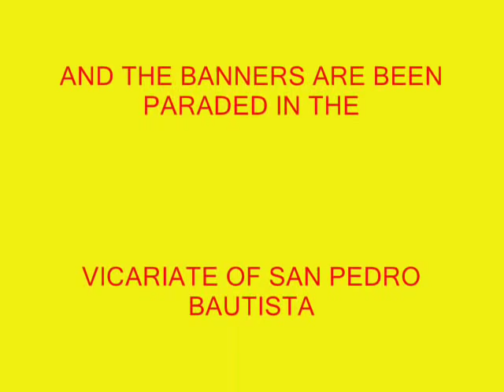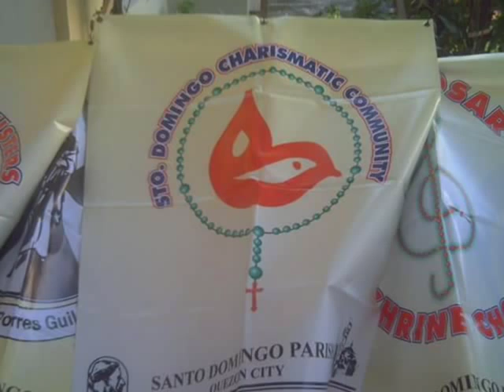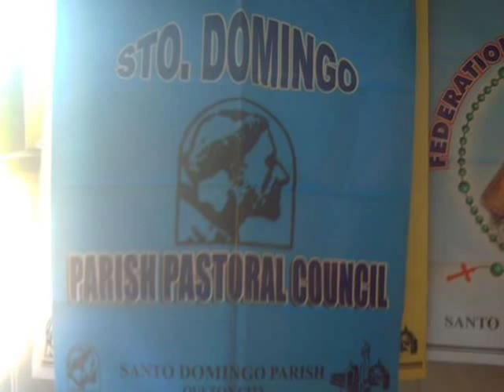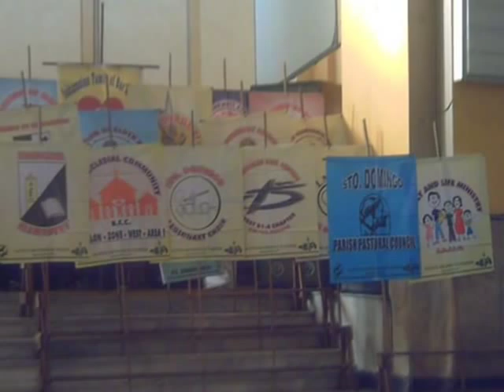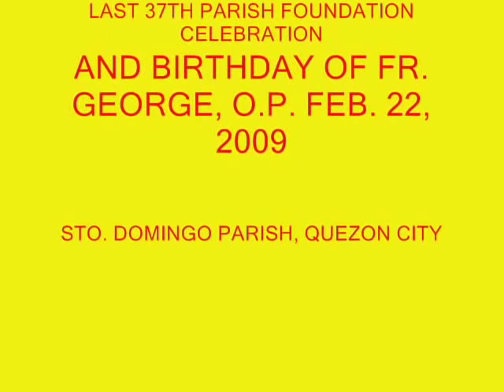Parade of Banners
PARADE OF BANNERS OF STO. DOMINGO PARISH